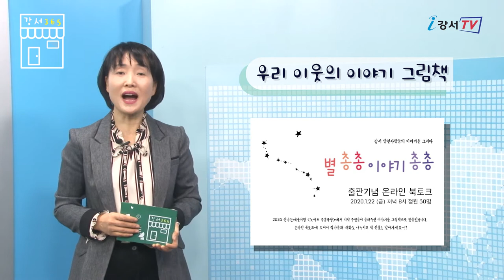《강서365》 31회 _ 우리 이웃의 이야기 그림책, 강서구 마을공동체 공모사업 사업지기 사례집 발간, 2021년 민ㆍ관 협치사업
안녕하세요. 구민여러분
강서 365에 강서구민영상기자단 김분여입니다.

끝나지 않은 코로나19로 인해 피로감이 갈수록 누적되고 있지만 일상생활로의 빠른 복귀를 위해 방역수칙 준수에 조금 더 신경 써주시길 당부드립니다.

이번 주는
우리 이웃의 이야기 그림책, 강서구 마을공동체 공모사업 사업지기 사례집 발간, 2021년 민ㆍ관 협치사업
이렇게 세 가지 소식을 준비했습니다.

연극하는 '목요일 오후 한 시'와 '빵과 그림책 협동조합'이 만나 2020년 우리 이웃의 이야기를 그림책으로 만들었습니다.

이 책에는 지난해 신나는 예술여행 ‘노마드 즉흥극장’에서 지역 주민들이 들려주신 이야기가 가득 담겨있습니다.
또한 22일 금요일 저녁 8시부터 온라인 북토크 강서양천사람들의 이야기를 그리다 '별 총총 이야기 총총'도 진행됩니다.
이 책은 50부를 선착순 무료로 보내드리며 받고 싶은 주민께서는 1월 30일까지 아래 링크로 신청해 주시면 됩니다.

2020 강서구 마을공동체 공모사업 사업지기 사례집이 발간됐습니다.

코로나로 인해 외부활동이 제한되고 집합이 자유롭지 못한 상태에서 이전과는 다른 새로운 방법들이 다양하게 소개되었는데요.
언택트 시대, 이웃과 소통하는 방법을 사례집을 통해 배울 수 있습니다.
수령방법은 동 주민 센터 나 주민자치회에서 받아볼 수 있으며, 2021년 마을공동체 사업계획에 많은 도움이 될 것으로 보입니다.

2021년에 민ㆍ관이 함께할 협치사업을 소개해 드리겠습니다.

어둡고 후미진 동네 골목길을 환하게 만들어 갈 주민이 만드는 생활안심마을, 어르신을 위한 실내정원 조성, 유니버설 디자인 적용 통합 어린이 공원 조성 등 총 10개의 다양한 사업이 선정됐습니다.
이번 협치사업에 많은 관심과 모니터링을 부탁드리며 협치강서 홈페이지 내 제안코너에 내년에 시행할 다양한 협치사업도 접수해 주세요.
자세한 사항은 협치강서 홈페이지를 참조하시면 됩니다.

한파가 연일 계속되고 있습니다.
수도 동파와 미끄러운 길 보행에 조심하시고 건강관리에 주의하시길 바랍니다.
건강한 모습으로 다음 주에 뵙겠습니다.